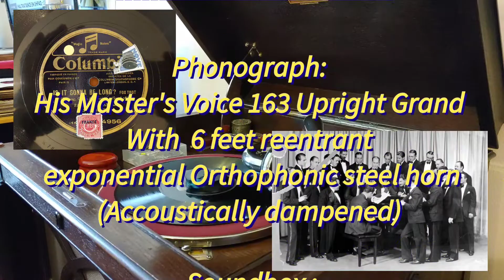IS IT GONNA BE LONG - Paul Whiteman and his Orchestra - Columbia UK 4956 - 1928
IS IT GONNA BE LONG
Whiting, Cowan & Abbot

1928

Columbia UK 4956

Phonograph:
His Master's Voice 163 Upright Grand
With  6 feet reentrant
exponential Orthophonic steel horn
(Accoustically dampened)

Soundbox :
Rebuilt HMV n5b Soundbox

New British made soft tone  steel needle

Recorded with LG G8 s
Thin Q mobile
Electret large diaphragm Microphone
iRig preamp